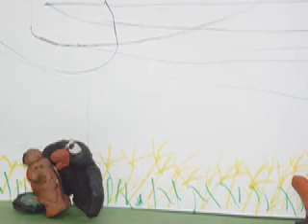Puss in Boots Adventure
Students in the the third grade work collaboratively in groups to write a fairy tale story.  They created storyboards for their story recorded themselves reading their story into ipods and created a short claymation movie.